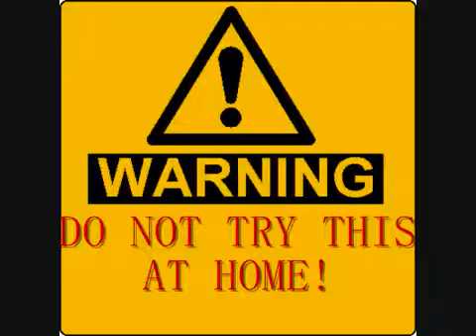Amazing Trick Hoop Shots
Crazy and amazing basketball trick shots from the court and driveway!